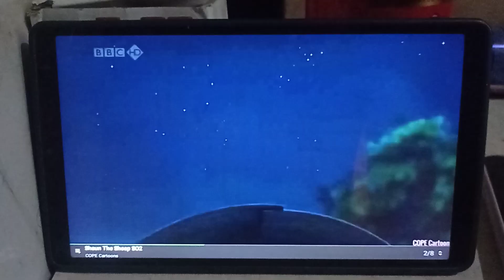Shaun The Sheep Sheepless Nights Good Night!